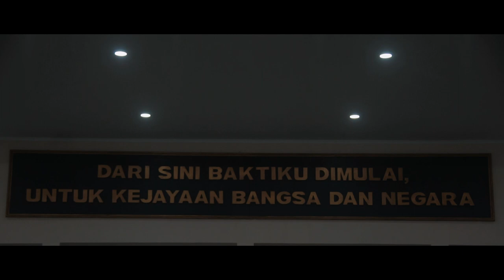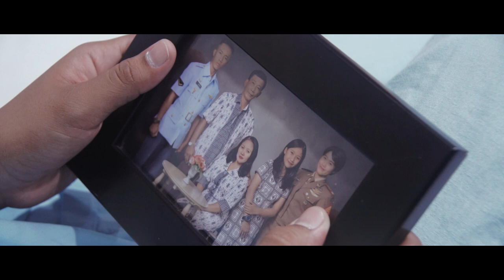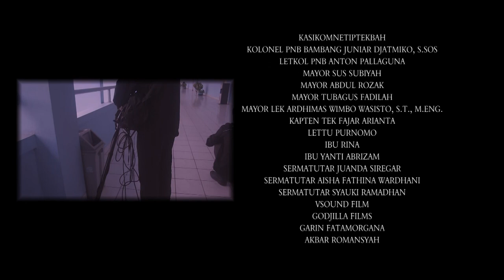Darah Udara Keluarga - Taruna Akademi Angkatan Udara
Sebuah film pendek hasil kerjasama dari Akademi Angkatan Udara dan Teknologi Pendidikan Fakultas Ilmu Pendidikan, Universitas Negeri Yogyakarta.

Thanks to:
Allah SWT
Marsekal Muda TNI Tatang Harlyansyah, S.E., M.M.
Kolonel Pnb Bambang Juniar Djatmiko, S.sos
Mayor Sus Subiyah
Kapten Tek Fadjar Arinta

People who involved this video:
Dimas Alem Savero
Hargo Dwi Laksono
Rika Kumalasari
Mutiara Ambarini
David Rusdiyono
Novian Cahyo Utomo
Rudy Hermawan
Oka Erma
Sermatutar Gesti Magdalena Sarante
Sermatutar Syauki Ramadhan
Sermatutar Luthfan Aji

Siap! - Untuk Indonesia
Music Arranged by:
Kapten Pas Adim Dwi Prasanda